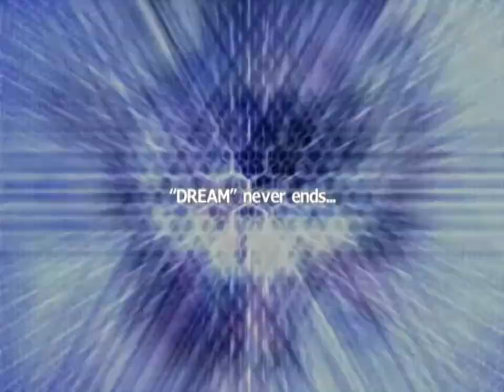[SD Gundam Online] S Rank 00 Qan[T] #1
【使用機體】S Rank 剪刀 屬性 00 Qan[T]
【戰場】新東京、殖民衛星殘骸、新東京